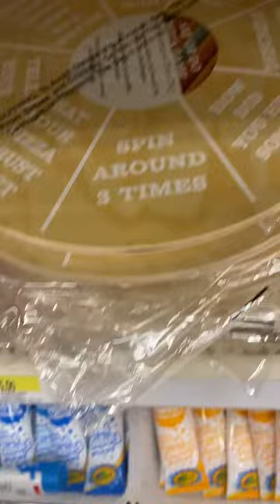Target Fairfield NJ Halloween 🎃 10/23/2021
foxpix maleacts Target Fairfield NJ. October Halloween 2021.